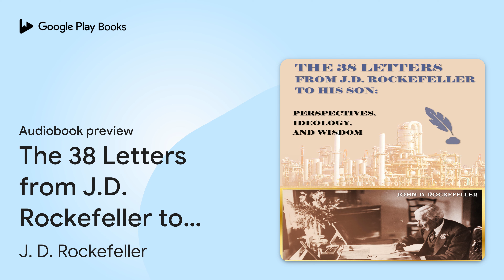The 38 Letters from J.D. Rockefeller to his… by J. D. Rockefeller · Audiobook preview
The 38 Letters from J.D. Rockefeller to his son: Perspectives, Ideology, and Wisdom
Authored by J. D. Rockefeller
Narrated by Rick Font

0:00 Intro
0:03
0:24
7:55
10:03 Outro

BOOK DESCRIPTION

The 38 letters written by Rockefeller to his son imparting his perspectives, ideology, and wisdom to his son.

AUDIOBOOK DETAILS

Language: English
Publisher: Author's Republic
Published on: July 26, 2023
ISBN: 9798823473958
Duration: 5 hr, 29 min
Genres: Biography & Autobiography / General